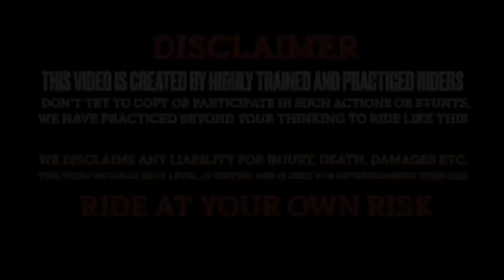Ktm rider| hyper ride| reaction gril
Mr Ajmer rider

My logging accessory

/Location: Ajmer

/ideo edit : iPhone 11

Thanks bhai
Support me